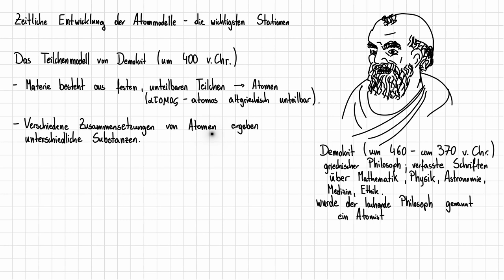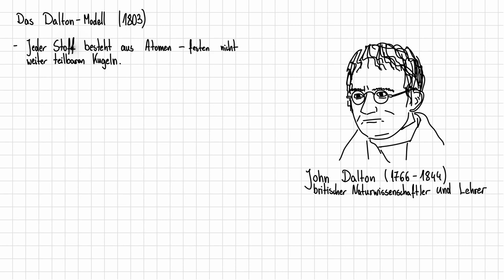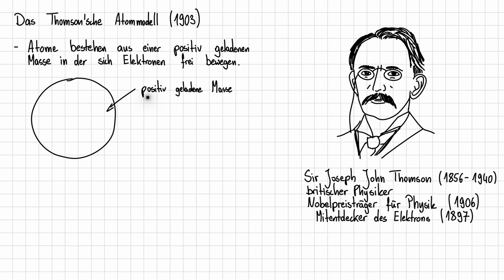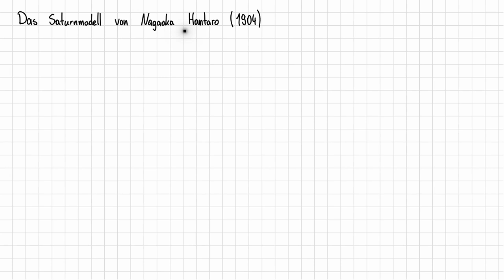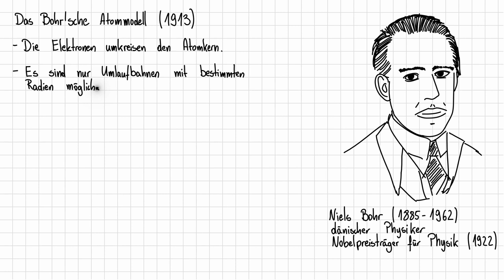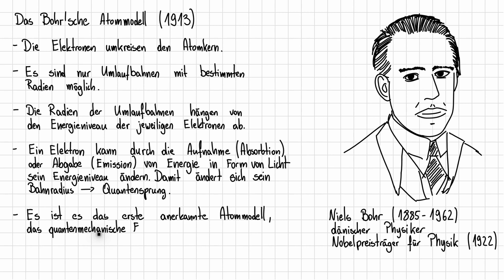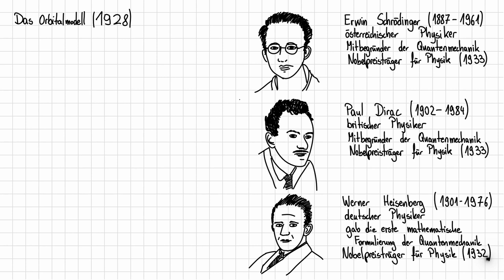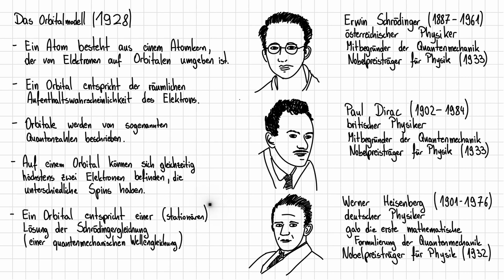Eine zeitliche Entwicklung des Atommodells